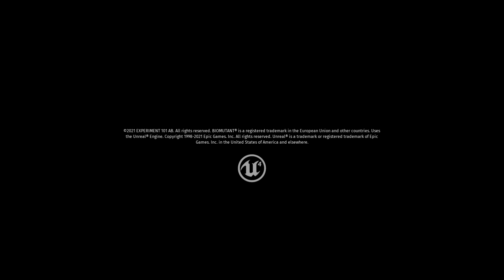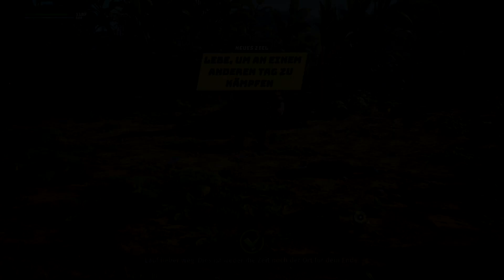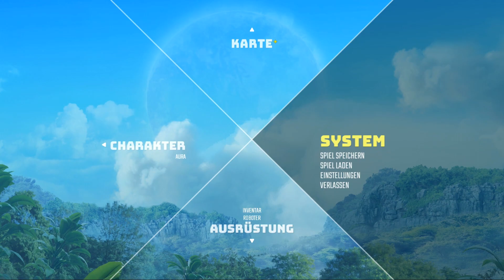Biomutant [001] Klassen Auswahl und die erste Stunde [Deutsch][DUNKEL][PS5] Let's Play Biomutant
Kommentiertes Gameplay von CaistLP
Biomutant ist ein Action RPG Spiel aus dem Hause THQ Nordic.
Biomutant ist erhältlich für PC, PS4 und Xbox
Wir spielen Biomutant auf der PS5.

BIOMUTANT ist ein mythisches, postapokalyptisches Kung-Fu-RPG in einer offenen Welt mit einem einzigartigen Martial-Arts-Kampfsystem, welches dir ermöglicht, Nahkampf, Schießen und Mutationsaktionen miteinander zu kombinieren.

Eine neue Herangehensweise an Kämpfe in Third-Person-Perspektive
Das Martial-Arts-Kampfsystem bietet dem Spieler maximale Bewegungsfreiheit und Agilität, um Schießen, Nahkampf und die Kräfte der Mutationen miteinander zu kombinieren. Das Erlernen neuer Wushu-Kampfformen durch Fortschritt und die Dinge, die man auf seinem Weg von Meistern lernt, erweitern die Möglichkeiten ständig und sorgen dafür, dass die Kämpfe nie langweilig werden.

Entwickle dein Gameplay
Du kannst deine genetische Struktur neu codieren, um dein Aussehen und deine Spielperformance zu verändern. Dies wird natürlich Auswirkung auf deine Attribute haben. Darüber hinaus führt die Einwirkung von Biokontamination auf die Welt zu physischen Mutationen (wie etwa Heuschreckengreifer und mit Stacheln versehene Schwänze). Der Kontakt mit Radioaktivität in Bunkern der alten Welt beeinflusst Ihren Geist und kann Psychomutationen wie Telekinese, Levitation und mehr auslösen.

Die nächste Stufe des Crafting
Du bist völlig frei, wenn es darum geht, Waffen herzustellen. Kombiniere Teile, um deine eigenen einzigartigen Einhand- oder Zweihand-Nahkampfwaffen zum Schlitzen, Zerschmettern oder Durchbohren herzustellen. Revolver, Gewehre und Schrotflinten sowie Modifikationen wie Korkenzieher, Akku-Kettensägenmodule oder biokontaminierte Schlammampullen können zu deinem Waffenarsenal hinzugefügt werden. Es gibt sogar Charaktere, die coole Sachen wie bionische Flügel oder ein Sprungmodul herstellen und sich sogar den Roboter (deinen schrottigen Spielzeugkumpanen) modifizieren zu lassen.

Bereitmachen fürs Abenteuer
Du bist auch völlig frei, wenn es darum geht, deinen Charakter auszustatten. du kannst dir nicht nur Waffen aussuchen, die du hergestellt hast, sondern auch die Kleidung, die du trägst. Statte deinen Charakter mit einer Gasmaske und einem Sauerstofftank aus, wenn du die Todeszonen erforschst, trage thermoresistente Kleidung, wenn du dich in kryonische Zonen wagst und wähle Schutzkleidung, wenn du es mit biokontaminierten Kreaturen zu tun bekommst... Du hast die Wahl.

Überlebe in einer lebendigen Open-World-Umgebung
Du kannst die Welt und alles, was unter der Oberfläche liegt, zu Fuß, im Mech, per Jet-Ski, Heißluftballon oder mit anderen, je nach Umgebung variierenden Fortbewegungsmitteln erkunden. Erforsche die aussterbende Wildnis, die Tunnel- und Bunkernetzwerke der Unterwelt und bahne dir deinen Weg durch die Berge oder das Archipel. Du kannst in dieser lebendigen und schillernden Welt viele Entdeckungen machen, Geheimnisse aufdecken, Kreaturen begegnen und merkwürdige Charaktere treffen.

Eine ungewöhnliche Story mit einem ungewöhnlichen Ende
Deine Handlungen spielen eine große Rolle in der Entwicklung einer Geschichte, bei der das Ende in die neue Welt kommt.